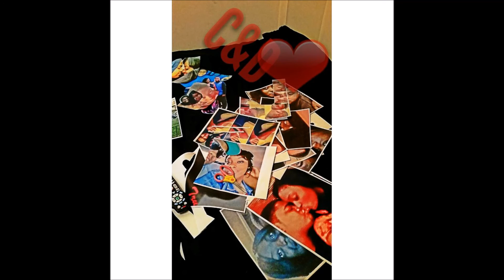Happy Bday/Anniversary To The Wifey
No gameplay today but a tribute to my right hand lady. Going on 5 Years. Thank you guys alot for watching.